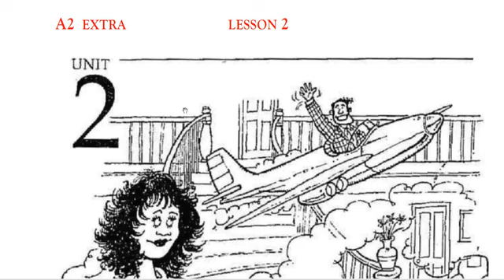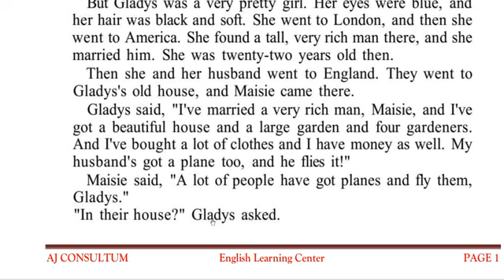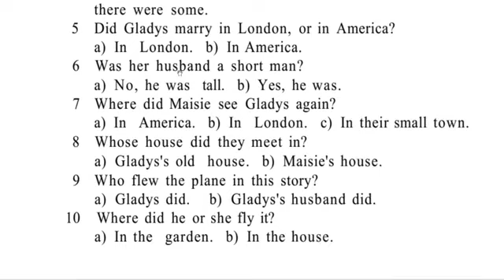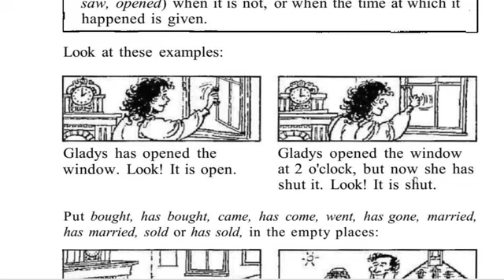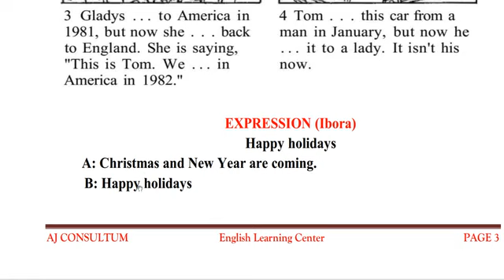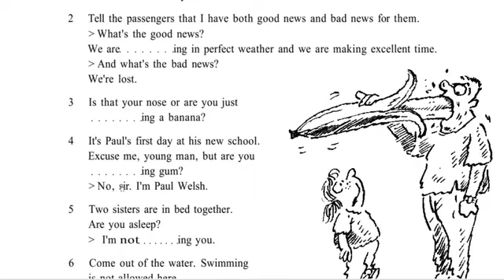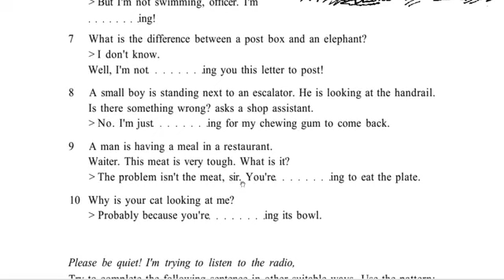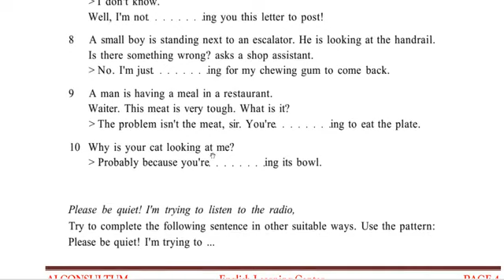Adam&John's Education Center A2 EXTRA LESSON 2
Interesting story #2, grammar: present perfect, present continuous, expression